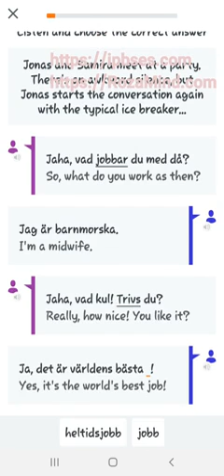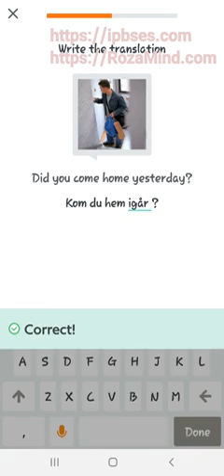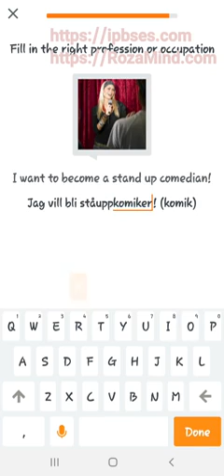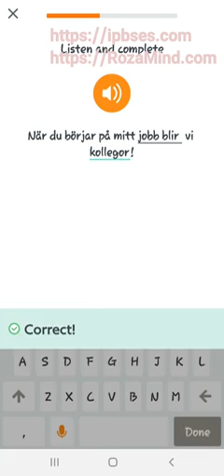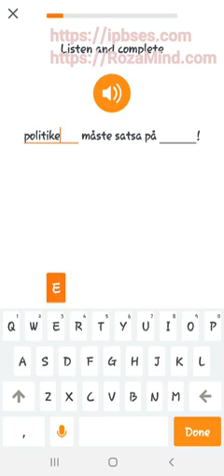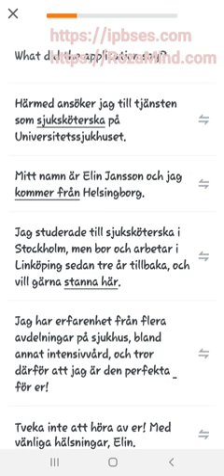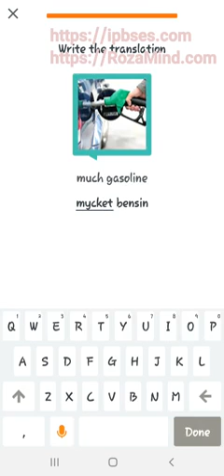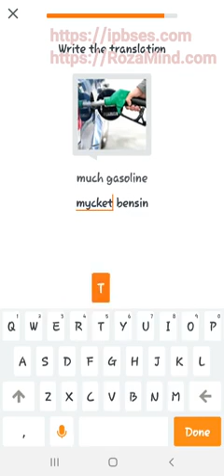آموزش زبان سوئدی: تمرینات جدید/ ششم خرداد 1400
آموزش زبان سوئدی به روشی بسیار ساده با استفاده از نرم افزارهای آموزشی کلمات و جملات آموزش زبان سوئدی پایه سطح A1